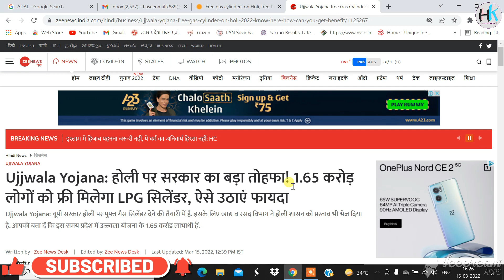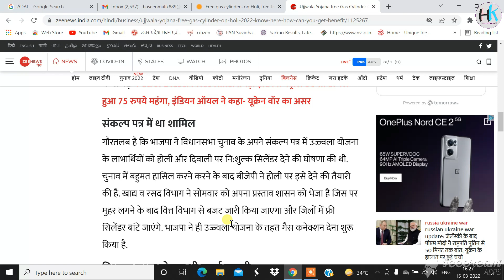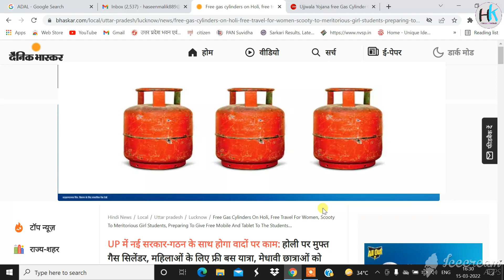Holi pr milega free gas Cylinder || UP me free gas cylinder kaise milega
Free Gas Cylender yojana 2022 up || kis kis ko milega free gas cylender

my laptop=
my mic=

About The Video. 👇👇👇

Hello dosto aaj ki video me mene batya hai ki 2022 me holi par hume free gas cylender milne wale hai ya kisko milne wale hai or kese milenge. video acchi lage to video ko like kare , share kare or channel par new ho to channel ko subscribe kare. thank you so much

ujjwala yojana list
प्रधान मंत्री उज्ज्वला योजना फ्री गैस कनेक्शन अप्लाई 2021
निशुल्क गैस कनेक्शन online
pm ujjwala yojana
फ्री गैस कनेक्शन योजना 2022
pmuy
गैस कनेक्शन सूची
free cylinder kab milega

free gas connection 2021
ujjwala yojana 2021 free gas cylinder apply online
pmuy gov in
pm free gas connection online apply
pradhan mantri ujjwala yojana form online apply 2021
pradhan mantri ujjwala yojana online apply 2021 list
free gas connection application form
ujjwala yojana status

ujjwala yojana 2021 free gas cylinder apply online last date
ujjwala yojana 2020 free gas cylinder apply online
ujjwala yojana 2.0 online registration 2021
indane gas new connection ujjwala yojana
pradhan mantri ujjwala yojana online apply 2021 last date
ujjwala yojana list

प्रधानमंत्री उज्ज्वला योजना फ्री गैस कनेक्शन अप्लाई
प्रधान मंत्री उज्ज्वला योजना फ्री गैस कनेक्शन अप्लाई 2020
Ujjwala Yojana
pmuy.gov.in online apply
उज्ज्वला योजना ऑनलाइन रजिस्ट्रेशन 2022
उज्ज्वला योजना ऑनलाइन रजिस्ट्रेशन 2022 Last Date

अपना गैस कनेक्शन कैसे देखें
गैस कनेक्शन सूची
pmuy.gov.in online apply 2021
उज्ज्वला योजना ऑनलाइन रजिस्ट्रेशन 2021 Last Date
Ujjwala Yojana

free gas cylinder kab milega
sarkari gas cylinder
ujala gas cylinder
ujjwala gas form
pm ujjwala yojana website
modi cylinder yojana
ujjwala yojana status check

haseenkhadouli Channel.

# Haseen Khadouli

Haseen Khadauli

From Haseenkhadouli

YouTube. Com

Gmail ID..